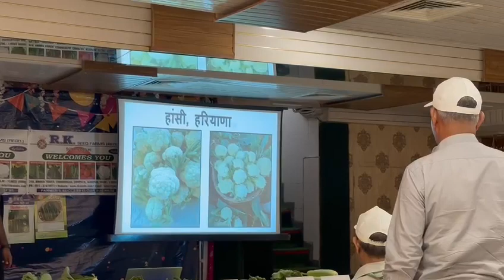Hybrid Cauliflower SARITA results in Haryana (Experience sharing by Mr. P N Yadav, RM, Haryana)